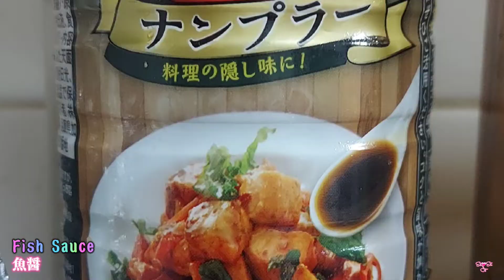Ginataang Langka (ギナタンランカ)